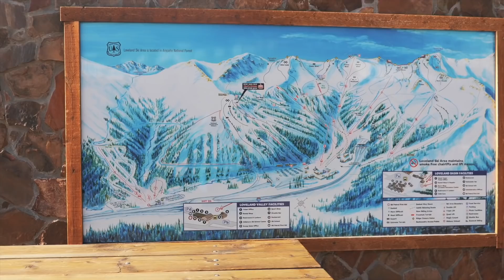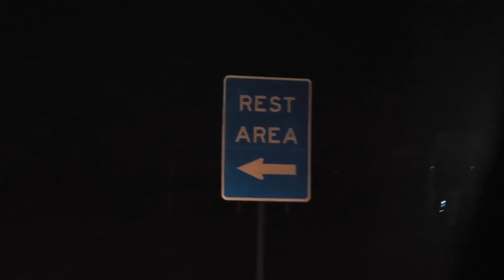SNOWBOARDING LOVELAND SKI AREA in COLORADO 2022!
We found the dream snowboarding at Loveland Ski Area today on our way out of Colorado heading East! A couple super fun laps shredding with the Overstoker! Park was fun, and the mountain is always a blast!! The dream is real! Yewww!! - C Dub #1097

Fan Mail:
Casey Willax
10050 Bridge St
POBOX 1599

686 | Click this link!

MUSIC CREDS:
GURTY BEATS - Welcome To Queens
WEST AND ZANDER - Autumn Haze
RIVER RUN DRY - With All My Senses